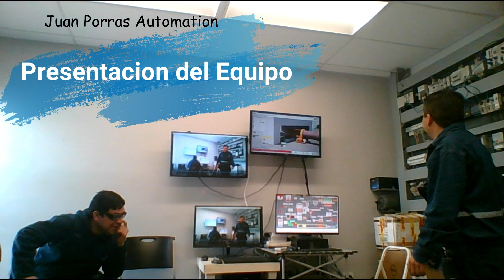Presentación Equipos de Automatización